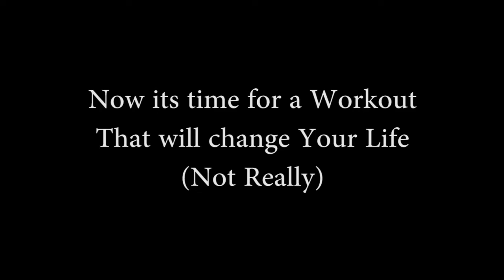If you Want to get jacked this is how you do it